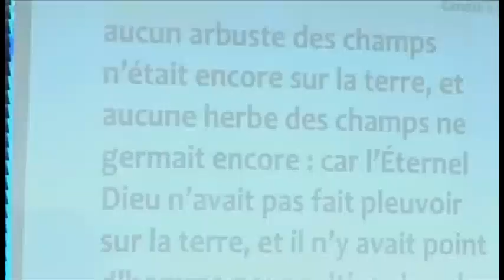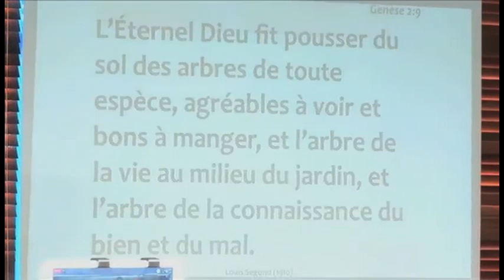Rév. Jean Claude KOFFI "D'UN JARDIN À UN AUTRE"